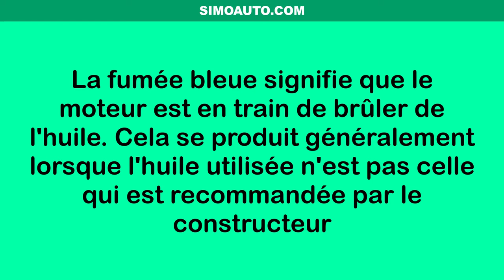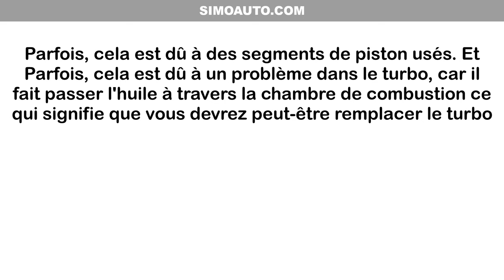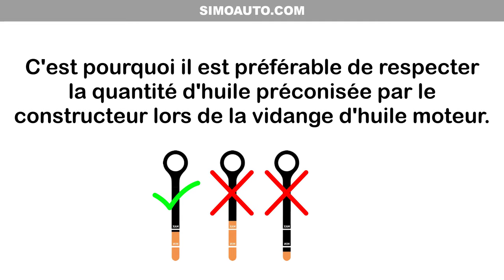Les causes de fumée bleue à l'échappement de véhicule: symptômes/ causes/ réparation | SIMOAUTO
Pourquoi une voiture fume bleue ?
Qu'est-ce qui fait fumer une voiture ?
Quand accéléré ma voiture fait de la fumée ?
Pourquoi de la fumée sort du l'échappement ?
Fumée bleu au démarrage moteur ?
Consommation de huile moteur avec un fumée bleu ?